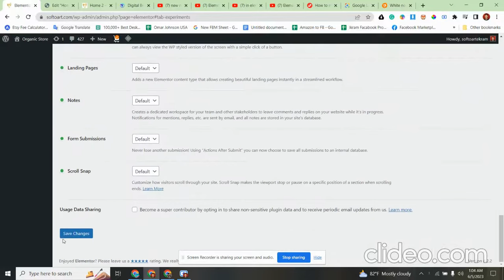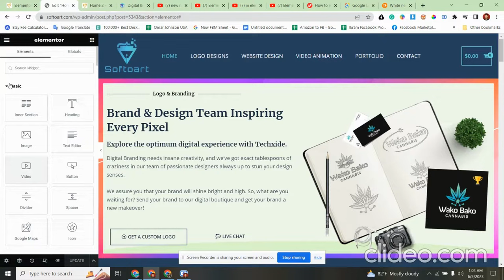Elementor Inner Section widget missing | 100% Problem Fixed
Topic -  Elementor Inner Section widget missing | 100% Problem Fixed | Elementor Inner Section missing

how to add inner section inside inner section elementor,
elementor inner section 4 columns,
elementor section inside section,
hide section in elementor,
jump to section elementor,
inner section not showing in elementor,
elementor inner section full width,
elementor inner section 3 columns